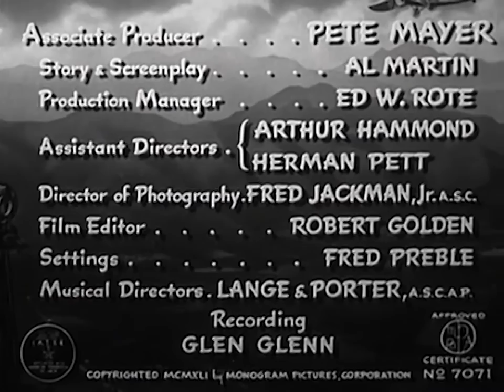Flying Wild (1941) East Side Kids | Comedy, Action, Spy | Full Length Movie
A group of young men who work at an aviation factory begin to suspect that a doctor who runs an air ambulance service is secretly a spy transporting secret information from the plant to enemy agents.

Director: William West
Writers: Al Martin
Stars: Leo Gorcey, Bobby Jordan, Joan Barclay
Genres: Classics, Action, Comedy, Drama